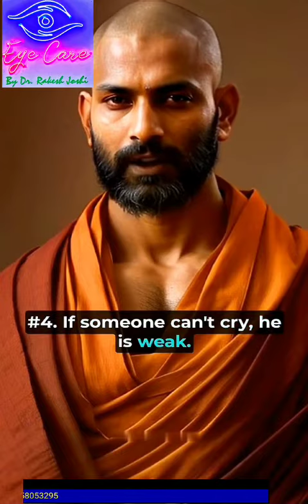What Psychologist says ??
What Psychologist says ?? @dr.rakeshjoshi.007